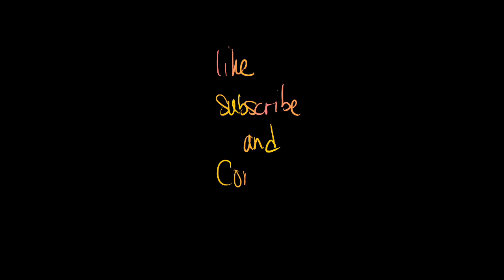"Taming wolves is hard" - Ash is slowly becoming a wolf breeder